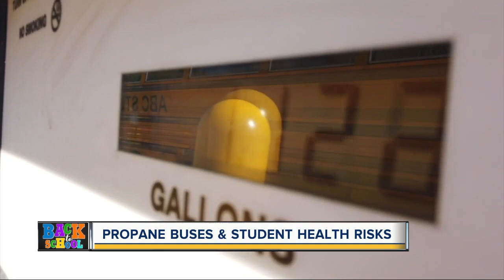Propane buses and student health risks